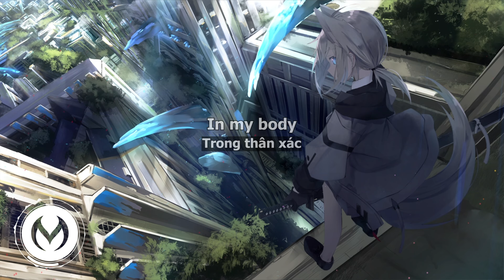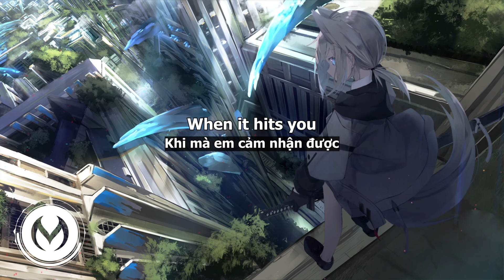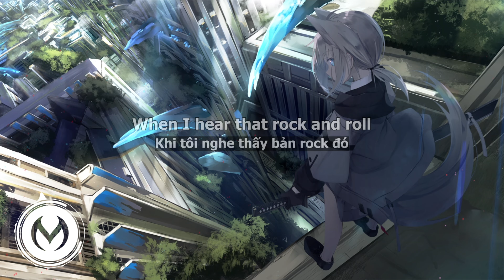Lose Control - Hedley [Lyrics + Vietsub] - Wallpaper!!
Âm nhạc + Wallpaper anime sẽ ra những video tuyệt vời.

Tên bài hát: Lose Control
Tác giả: Hedley

Lời bài hát:

Can I make a little toast?
Can we get a little close?
Can I get an amen?
Can I get a hell yeah?
Can I get a holy ghost?

Somebody give me a beat
Let me see you on your feet
Somebody save your man
I don't give a god damn, I wanna be a freak

I don't think you understand where we're going
Where we're going
When you feel it and you know
When this shit's about to blow
And it hits you
Ooh it hits you like

In my body
In my bones
Drop the beat and free my soul
When I hear that rock and roll
Oh my god, I lose control
La la la la, oh oh oh
I had to let it go

In my body
In my bones

Like a shot to the face
Now you got a little taste
Baby never give a fuck
Get up, stand up
Shake your butt to the bass

When you break it down
They're gonna love the sound
Everybody just stop
And bring it back around like

In my body
In my bones

In my body
In my bones

When it hits you
Hits you like

In my body
In my bones

In my body
In my bones

In my body
In my bones